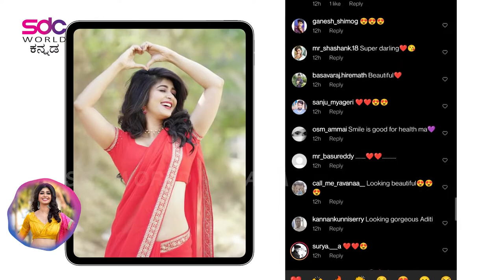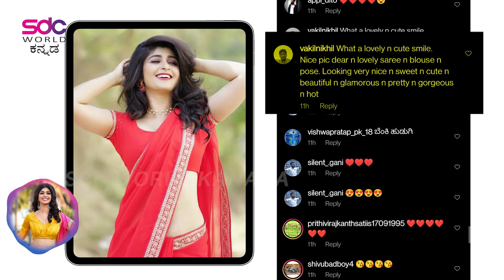ಅದಿತಿ ಪ್ರಭುದೇವ || ಇನ್ಸ್ಟಾಗ್ರಾಂ ಪೋಸ್ಟ್‌ ಕಮೆಂಟ್‌ IPC | INSTAGRAM POST COMMENTS | SDC WORLD KANNADA